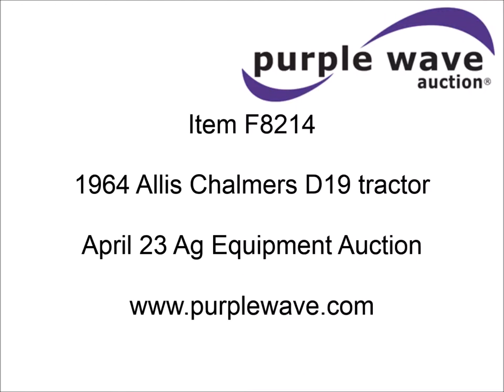1964 Allis Chalmers D19 tractor for sale | sold at auction April 23, 2014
1964 Allis Chalmers D19 tractor
Six cylinder gas engine
65 HP
8F-2R gears
Power steering
Allis Chalmers loader
Single lever control
540 live PTO
(3) rear hydraulic remotes
7.50-16 front tires
16.9-34 rear tires
Approx. one hour on rebuilt carburetor
Tachometer inoperable
Trip bucket not included
Serial D1914512

It was located in Altamount, KS, and we sold it to the highest bidder for $3,410.